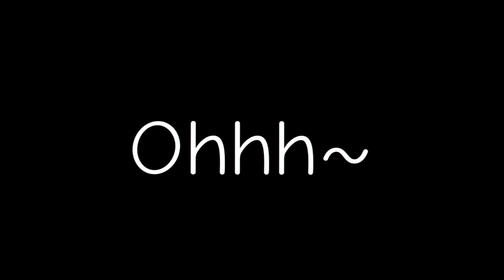Sweet But Psycho//animation//Flipaclip//Part 2(1/2) (+15)|Read Description(cringe)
Bien,porfin un video que subir xd,se que es algo gore y algo "Horny" solo sigo el guion de la serie :v xd,pues bueno disfruten esta mamada :/
PD: no me gusto tanto el audio que hice,pero la animacion si uwu
OJO: no me hago responsable de sus traumas :v (ta muy cringe 0_0)